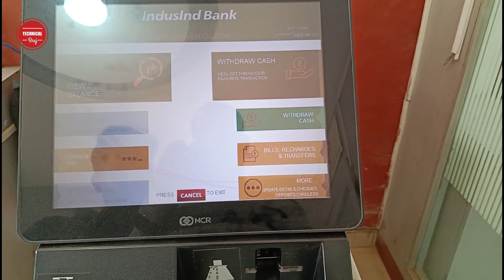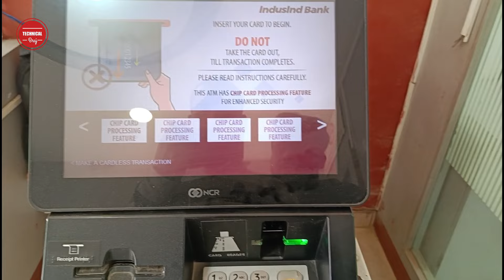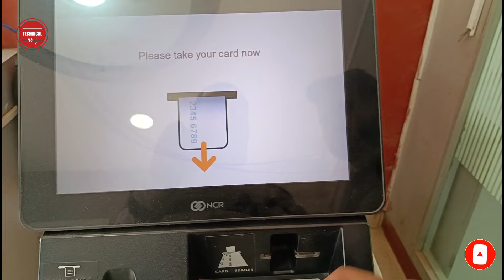Indusind bank atm card pin generate | indusind bank ka atm (Debit Card) pin generate kaise kare 2024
Indusind bank atm card pin generate | indusind bank ka atm (Debit Card) pin generate kaise kare 2024 | Technical Braj

Hello Doston Namaste mai hu Braj kishor prajapati hai. aur mai dosto aaj ke is video me indusind bank ka new atm pin generate karne ke baare me batayenge.  agar aap Indusind Bank Accounts Use karte hai. aur Apke pass Indusind Bank ke Taraf se Naya Atm Card mila hai. aur aap Us atm card ka pin banane ko soch rhe hai to aap kaise Atm Machine se 2 minute me bana skate hai yehi bataya hu. agar apko Atm card ka pin banane me koi problems ho rhi ho to aap niche comment jarur kare.

1) How to generate indusind bank debit card pin.
2) new atm card pin generation indusind bank.
3) indusind bank ka atm pin generate kaise kare.
4) how to activate indusind debit card.
5) how to generation indusind debit card pin first time.
6) indusind bank atm pin generate in atm.
7) indusind atm pin generate debit card
8) indusind bank ke atm ka pin kaise banaye.
9) indusind bank new atm pin generate.
10) how to generate new atm pin indusind bank.